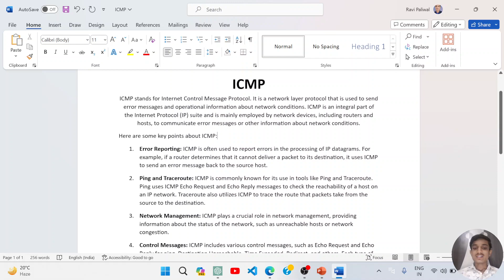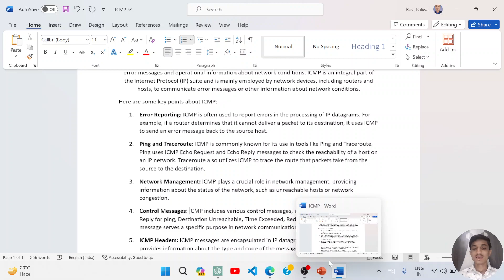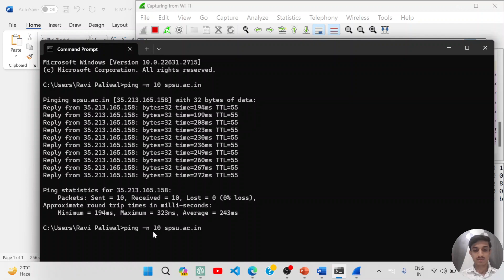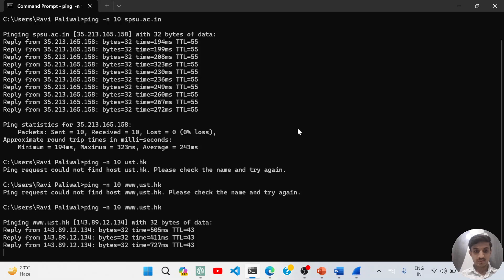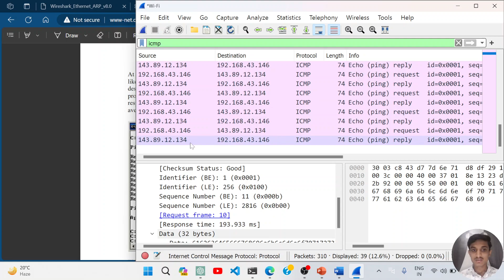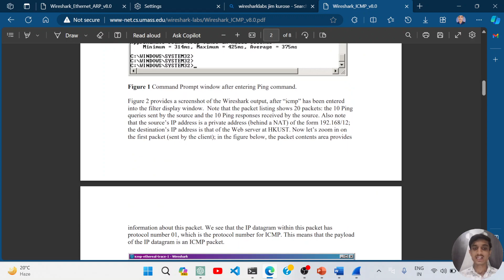Wireshark Lab 9 - ICMP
🕵️‍♂️ Join us on an exploration of the ICMP protocol in this Wireshark Lab! 🌐🔍

In this hands-on session, we delve into the intricacies of ICMP, focusing on messages generated by the Ping and Traceroute programs. The ICMP protocol plays a crucial role in network diagnostics, and understanding its workings is fundamental for network administrators.

🔧 Lab Highlights:

ICMP and Ping:

Capture and analyze ICMP packets generated by the Ping program.
Explore ICMP "echo request" and "echo reply" packets.
Understand ICMP packet structure, including type, code, checksum, identifier, and sequence number.
ICMP and Traceroute:

Capture ICMP packets generated by the Traceroute program.
Investigate the path a packet takes from source to destination.
Examine ICMP error packets and their fields in comparison to Ping packets.